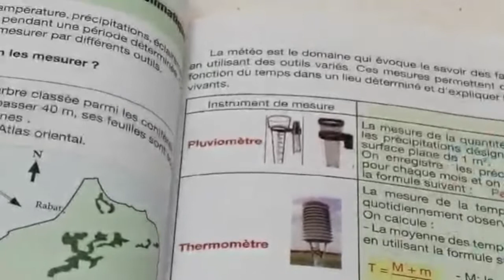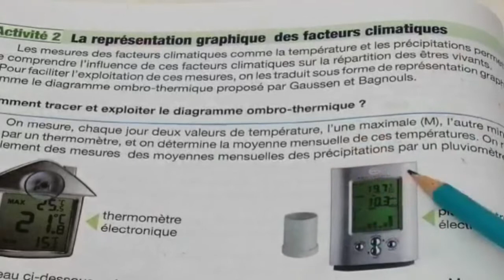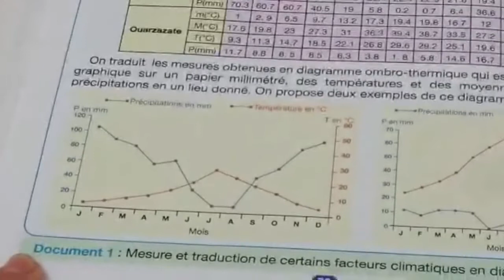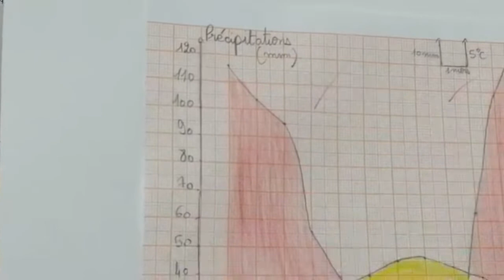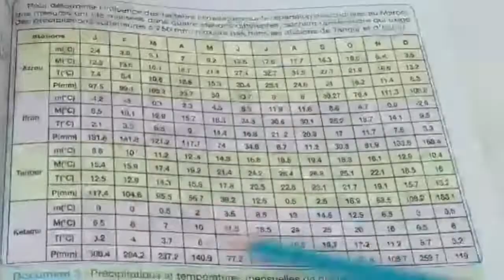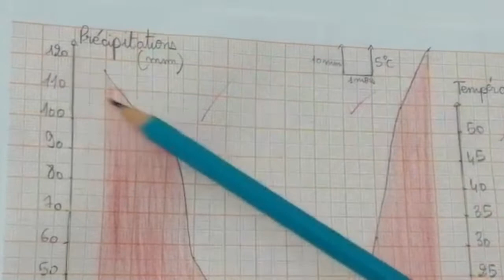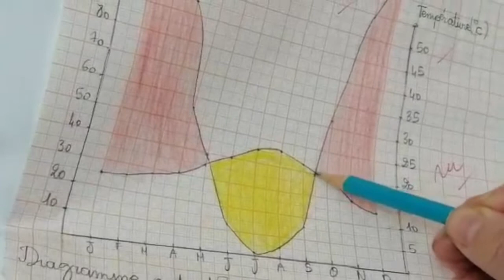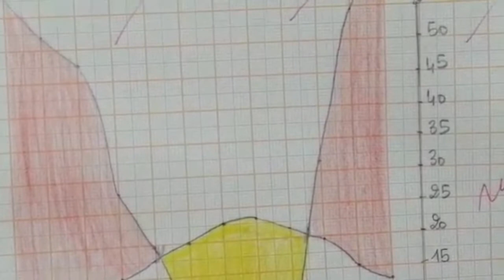les facteurs climatiques : le diagramme ombrothermique